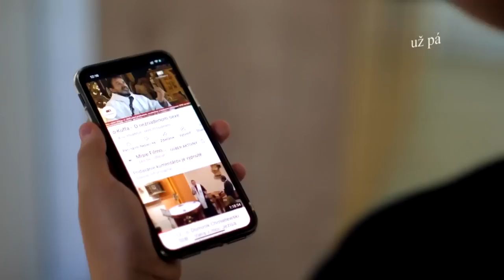O. Matúš Marcin ve Starém Městě - Přednáška (3) - Pět kamenů proti Goliáši